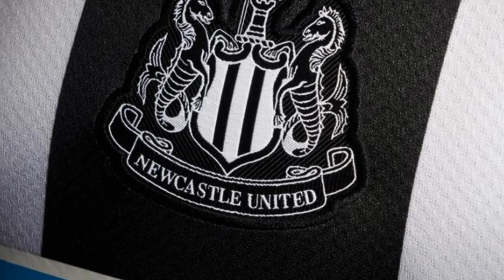💥⚽ MY EXCLUSIVE ONE MORE NEWS TODAY ABOUT NEWCASTLE UNITED 15/11/2022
Hello Newcastle United fans, welcome to the Newcastle Today channel, here you can find out about everything that happens on Newcastle Today today as well as news related to Newcastle United football all news about Newcastle will be true so there is no fake news 100 % of safe sites with article links in the description, all about Newcastle United football.